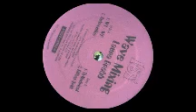Laura Grabb - Wave mixing (IST Records 12) 1995. A1: W1-W5.